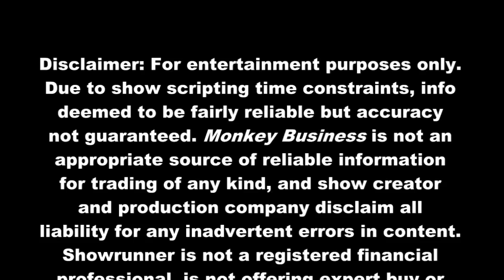S1E19 - MB | Jack's Mystery Letter | Hackers | Twitter | Social Media | Super Bowl Commercials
S1E19 - 'Monkey Business ' - Afternoon Coffee || Show notes: Dell (DELL) founder to take company private, Liberty Global to buy Virgin Media. Also - hacker activists target U.S. Federal Reserve, U.S. Postal Service to trim delivery schedule in bid to save USD 2B. Plus - social media (Twitter, Facebook) gains ground as supplemental advertising territory for TV advertisers.

|| Show transcript ||
Note: Full transcript not available, due to YouTube restrictions on text length. To view transcript, feel free to select [CC] below video, to turn on closed captioning.

Hello, and welcome to 'Monkey Business' for February 6, 2013. And, in today's Afternoon Coffee newser, we have: Computer manufacturer Dell (DELL) is going private.

Dell enters into agreement to be acquired by Michael Dell and Silver Lake

In another 20-billion [U.S.] dollar deal, the 'Guardian' reports that cable operator Virgin Media has accepted a $23.3B (£15B) takeover by American cable tycoon John Malone's Liberty Global. [...] Virgin Media reported on fourth-quarter 2012 earnings on February 5, 2013, saying that cable revenues were up 3.0% for the year. [...]

Liberty Global to acquire Virgin Media - Liberty Global press release and webcast

Virgin Media files Current Reports on Form 8-K with U.S. Securities and Exchange Commission [SEC]

Virgin Media [LSE] (VMED reports 4Q 2012 earnings
c=135485&p=iframeRNSArticle&ID=1781963&highlight=

And, various media outlets are reporting that the central banking system of the United States, the Federal Reserve, has been hacked by hacker group Anonymous. The revenge attack was sparked by the death of Internet activist Aaron Swartz in January 2013. [...]

(Jack) And, now, over to Marcel, for Nearly News. Take it away, Marcel.
(Marcel) If you're in the U.S. and have a love letter burning a hole in your pocket, perhaps you'd better hustle along to the post office on a weekday, because the United States Postal Service [USPS] is no longer going to be making letter deliveries on Saturdays. [...] The USPS expects to generate cost savings of approximately $2 billion [U.S. dollars] annually, after the plan is implemented. [...]

Also a sign of the times, Super Bowl ads might've been a major outlay for advertisers, with spots reportedly going for $3.7 or so million U.S. dollars for a 30-second spot during the major sports broadcast - clip here. [MB S1E18] But other crafty retailers found a way to get in on the action, with less money but a lot more speed, reacting with an off-the-cuff ad which spread like wildfire on social media. [...]

Music/Stock image/Stock clips: Buyout license
Oreo ad spot image courtesy of Kraft Foods (KRFT).
Production: 'Monkey Business' show